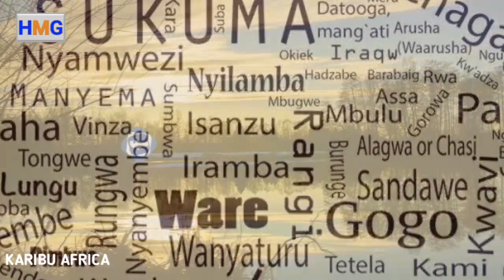Historia ya Kabila la Wagweno, waliitoa kafara vilema